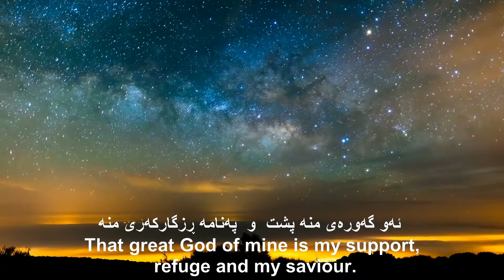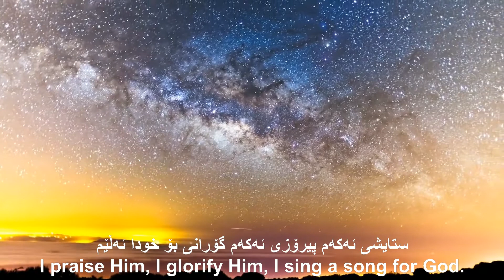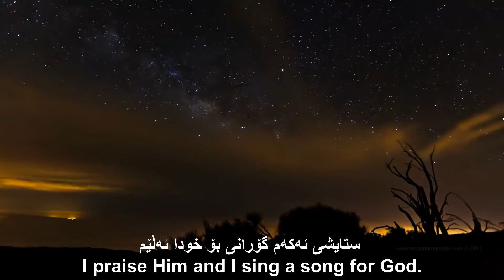Kurdish Worship Song. Voice, Ciprian Droma. ستایشی ئەکەم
Kurdish Worship Song,
ستایشی ئەکەم
Voice, Ciprian Droma
Orchestration, George Ciurdas

ستایشی ئەکەم پیرۆزی ئەکەم گۆرانی بۆ خودا ئەڵێم
ئەو گەورەی منە پشت  و  پەنامە ڕزگارکەری منە
ستایشی ئەکەم گۆرانی بۆ خودا ئەڵێم
هەللێلویا،  هەللێلویا، هەللێلویا، هەللێلویا،هەللێلو، هەللێلویا،

I praise Him, I glorify Him, I sing a song for God.
That great God of mine is my support, refuge and my saviour.
I praise Him and I sing a song for God.
Hallelujah, Hallelujah, Hallelujah, Hallelujah, Hallelujah,